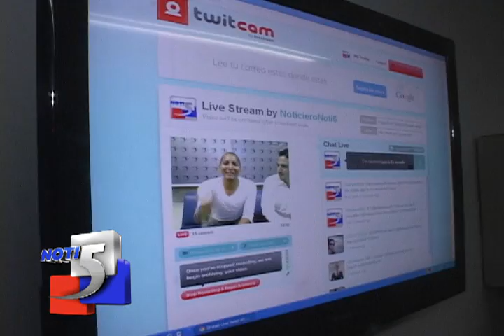Zona5 "Grupo Ensamble presenta su nuevo trabajo musical".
Zona5 sobre Grupo Ensamble quien estuvo en las instalaciones de Noti5 en su Twittcam.